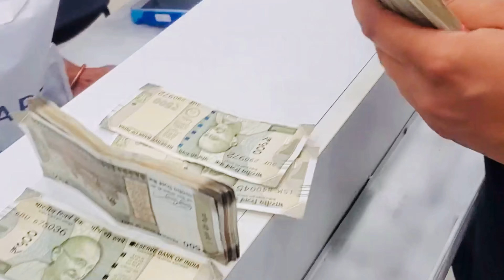75 hard days challenge ki maa bhn ek kr dee 😣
75 hard days challenge ki maa bhn ek kr dee 😣